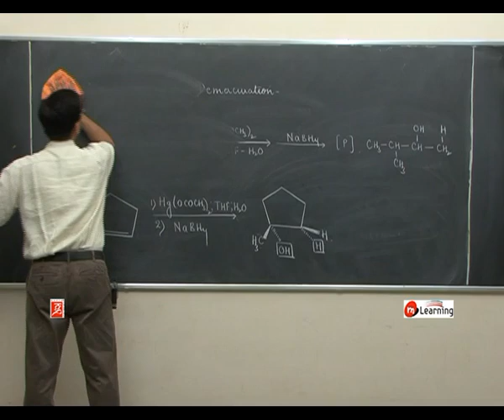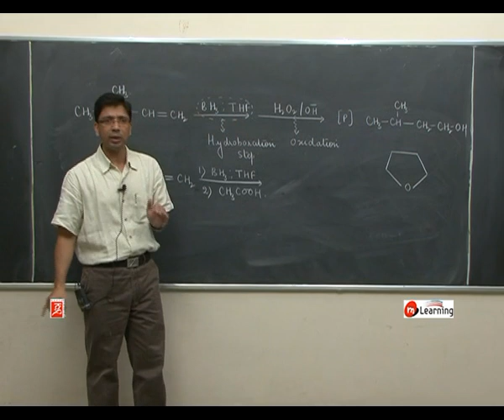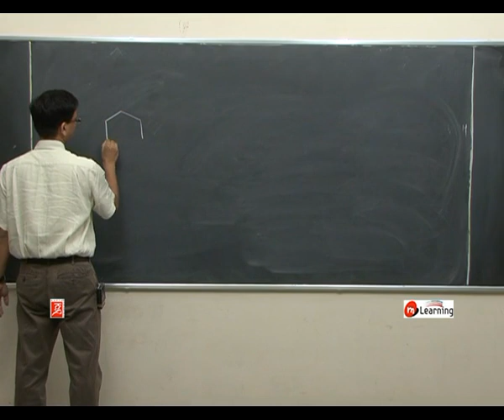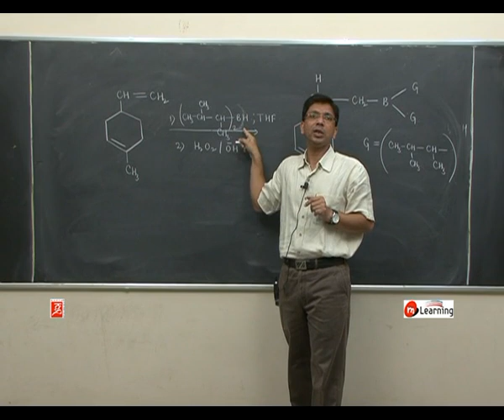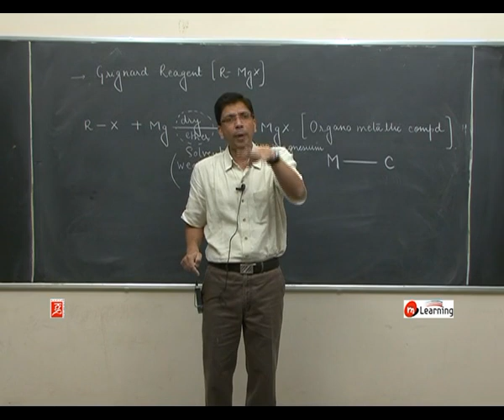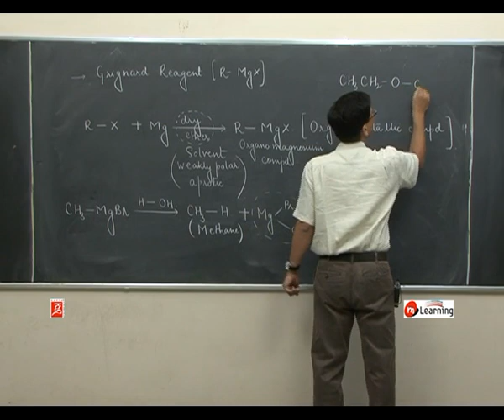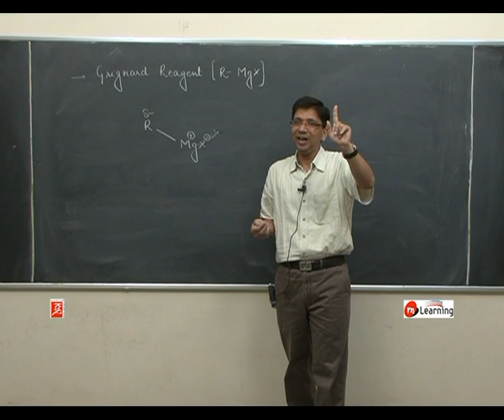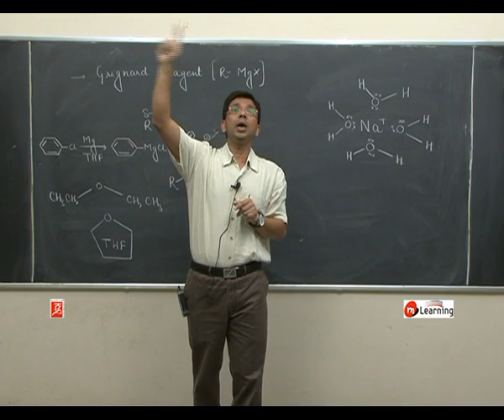Hydroboration Oxidation: Alcohol Phenol Ether - 02 For Class 12th